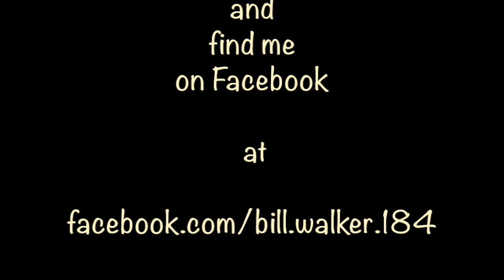Further Adventures in Live Looping and Sound Design Pt1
Further Adventures in Live Looping and Sound Design Pt1: featuring the Eventide H-9, and  the following gear: A Warmoth strat style guitar with Kinman pups and GHS nickel rocker strings,  Free the Tone cable and connectors ,An OWA 1960 compressor, A Tanabe.tv dual Dumkudo Zenkudo overdrive, a Custom tones Ethos Clean Preamp,  Eventide H-9 and Timefactor delay, Neunaber  V-2 Wet stereo reverb and Exp controller, Mission Engineering Aero expression pedal and Expressionator router. Universal Audio Apollo Twin interface, Mac Book Pro running Mobius looping software, Keith McMillan 12 step midi controller